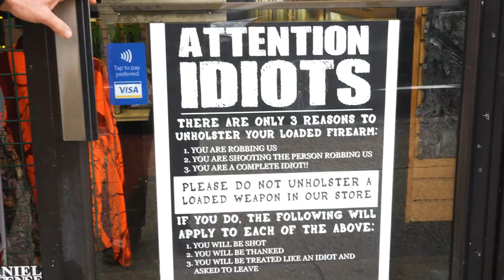Atlantic Brant Hunting in Long Island with Dr. Duck!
We were joined by some special guests on our annual Long Island trip. The hunting was tougher than normal but we still had a blast hunting with Dr. Duck, Billy, Timmy, and Grant! 👇APPAREL👇

SAVE 20% on Hunt Stand: JUSTHUNT20